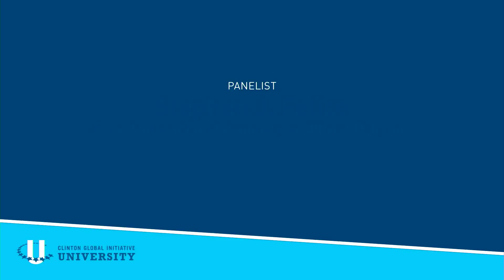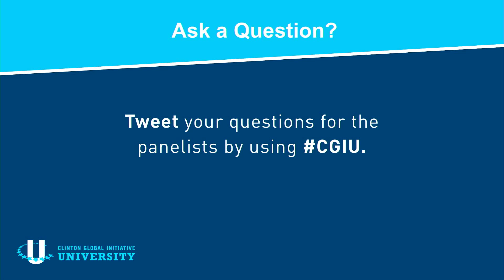A Better Future for Girls and Women - CGI U 2013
From women's suffrage movements in the early 20th century to the Arab Spring, countless exceptional women have redefined their role in the world on their own terms. Yet the reality for many girls and women is still stark: over 60 million girls still do not have access to primary education, approximately 10 million women die each year due to nonexistent or low-quality healthcare, and three out of every four war fatalities are women or children. The education and empowerment of girls and women is not only a moral issue—it is also a critical economic issue. Ensuring access to education, financial capital, and political participation for women is among the most impactful strategies for advancing long-term sustainable development. From the creation of all-girls schools to women-run microcredit cooperatives, how can students and universities support the projects that are working to empower girls and women? This panel will bring together practitioners and pioneers who will explore the tangible ways in which young people can continue to build a better future for girls and women around the world.

Moderator:
Chelsea Clinton, Board Member, The Clinton Foundation

Participants:
Shabana Basij-Rasikh, Managing Director, School of Leadership, Afghanistan (SOLA)
Hawa Abdi Diblawe, Founder, The Dr. Hawa Abdi Foundation
Stephen J. Felice, President and Chief Commercial Officer, Dell, Inc.
Muhammad Yunus, Chairman, Yunus Centre